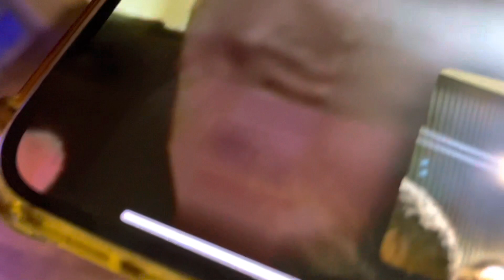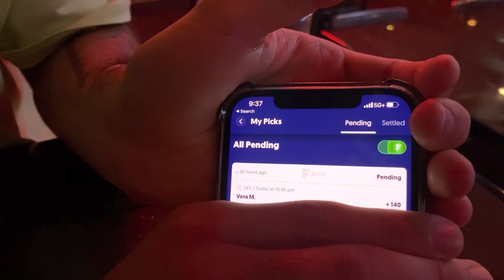CHITO VERA LA DECEPCIÓN DE LA UFC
REACCIONANDO A LA PELEA DEL CHITO EN UFC SAN ANTONIO

All love to chito ❤️